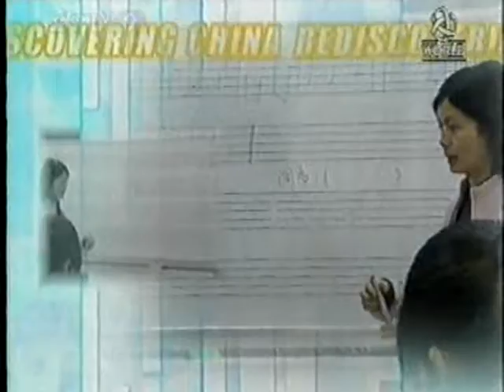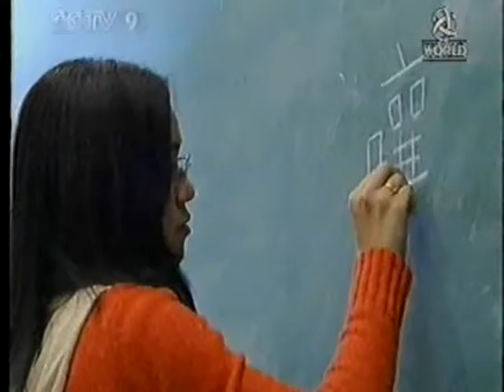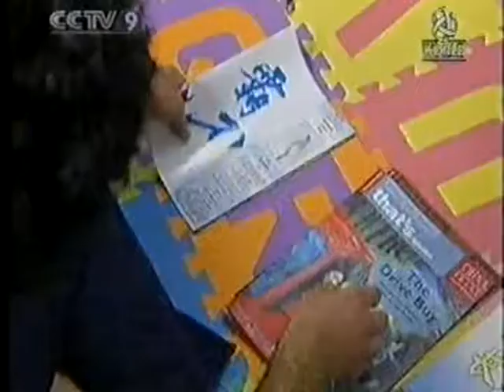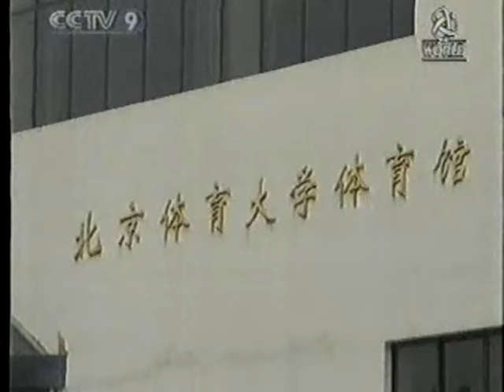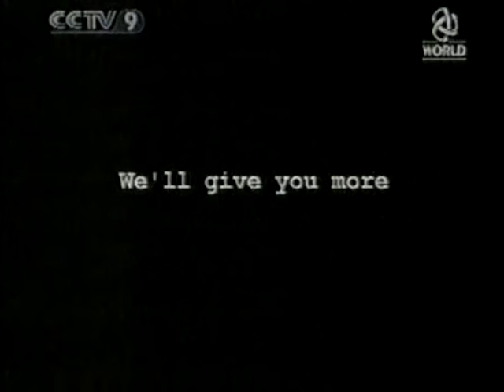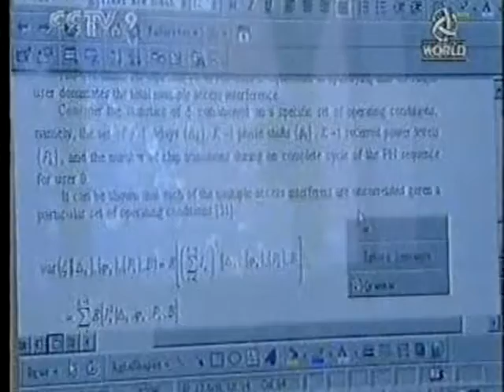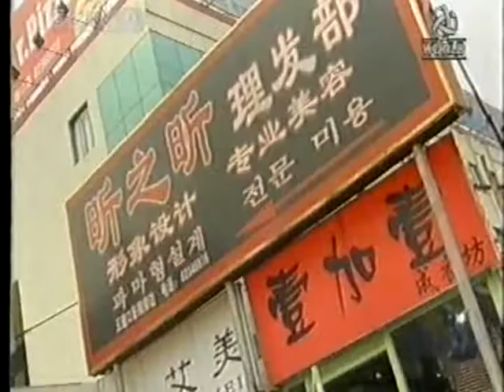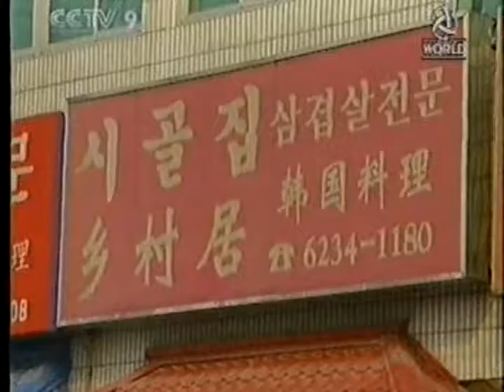老外在中国 China Laowai